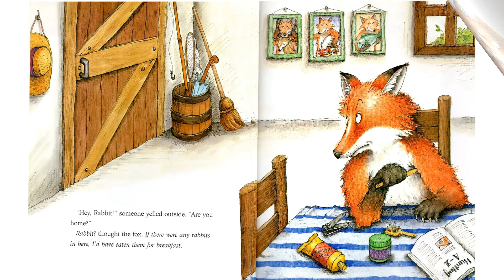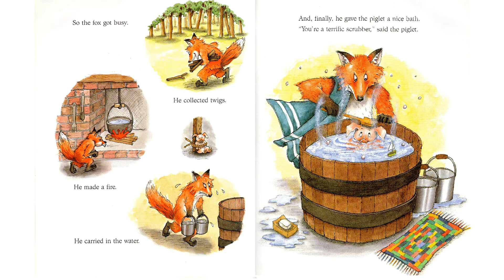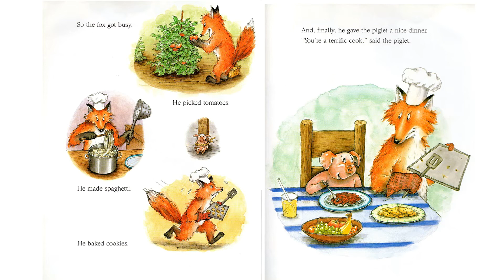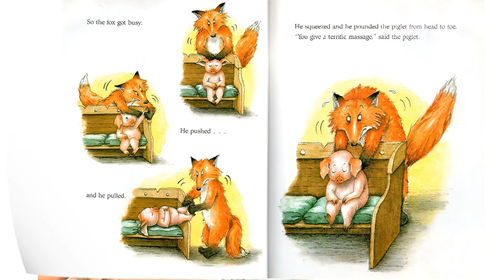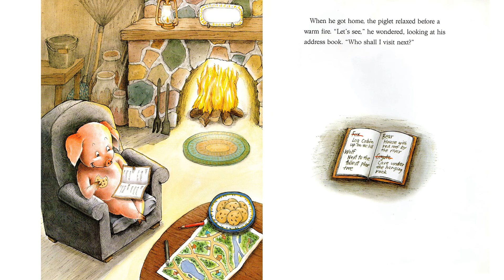English Audio book for kids My Lucky Day. El libro de ingles para niños. Английская книжка для детей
This is a super cute funny book about smart piglet. It was our favorite when kids were small. We read it EVERY DAY!

Este es un libro super lindo y divertido sobre el cochinillo inteligente. Era nuestro favorito cuando los niños eran pequeños. ¡Lo leemos CADA DÍA!

Эта книжка очень милая и смешная про умного поросёнка. Она была наша любимая, когда дети были маленькие. Мы читали ее КАЖДЫЙ ДЕНЬ! Хорошо слушать рассказы по английски и попробовать понять содержание, не смотря в текст.